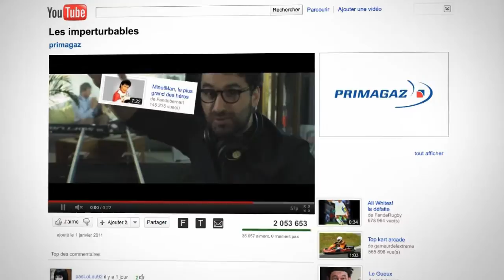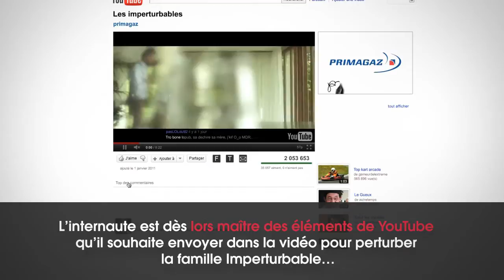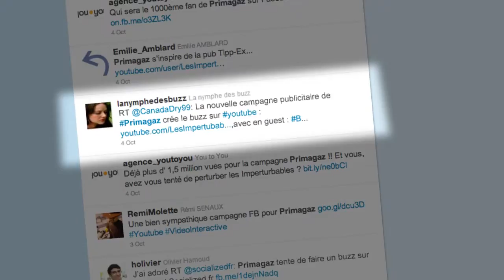Case Study // Campagne "Les Imperturbables" de Primagaz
(Re)découvrez la campagne "Les Imperturbables" de Primagaz en vidéo ! Une campagne signée You to You.
Production vidéo : Digiprod
Réalisation : Sylvain Bressollette